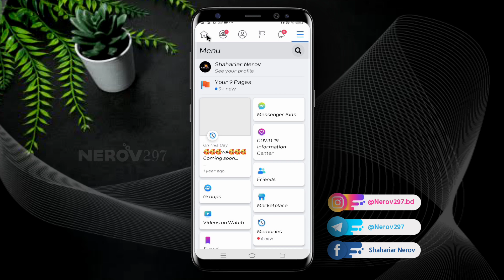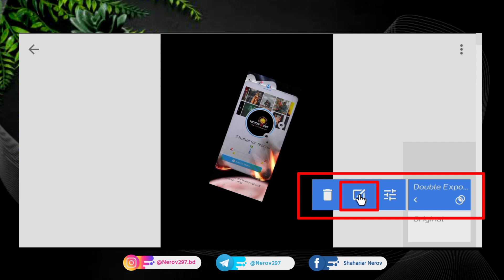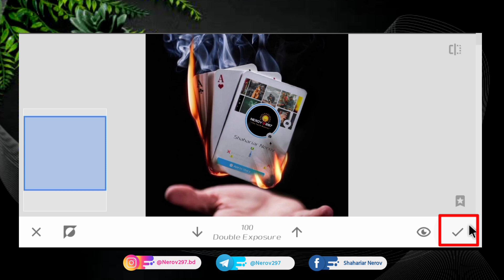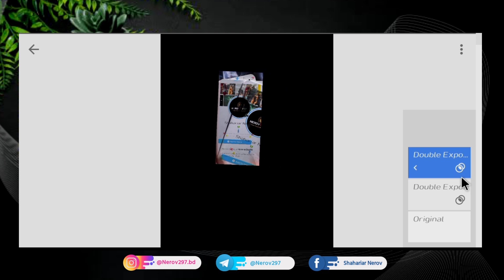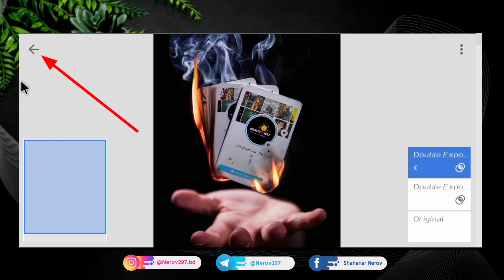Facebook Profile Screenshot || Viral Photo Editing || New Snapseed Edting || Nerov297 Tutorial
Snapseed
Lightroom cc
picsart
Autodesk sketchbook
Photoshop cc
PixelLab
Background Eraser
Design
Kinemaster

◀️ DOWNLOADE

▶ Social Links -